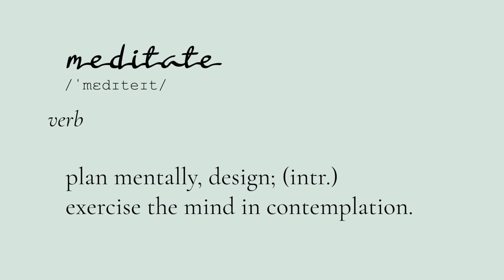Canon 7D Mark II - Photographing a Deadly Russell's Viper Snake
I used a Canon 7D Mark II to click this this Russell's Viper Snake. I went out to do some bird photography and got chased by a Russell's Viper snake! This was only the second time that I was using the Canon 7D Mark II camera and 100-400mm IS II lens.

I help people find joy through photography. 1:1 Photography Coaching from anywhere int he world! You don't need to have any prior knowledge, or experience in photography to learn from me.

Wildlife photography gear

☀️ Canon 7D Mark II camera

☀️ Nikon AF-S Nikkor 200-500MM F/5.6E ED VR Lens

☀️ Tamron SP 150-600 mm Di VC USD G2 f/5-6.3 Lens for Canon

☀️ Tamron SP 150-600 mm Di VC USD G2 f/5-6.3 Lens for Nikon

Vlogging toolkit

☀️ Maono AU-A04 Condenser USB Microphone